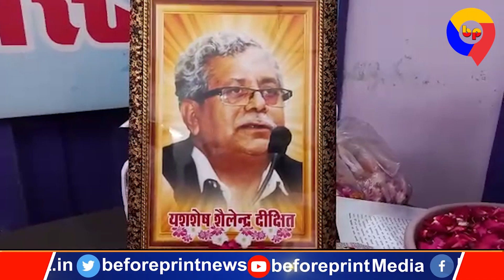शहर के वरिष्ठ पत्रकार एवं अधिवक्ताओं ने स्वर्गीय शैलेंद्र दीक्षित को श्रद्धा सुमन अर्पित किए